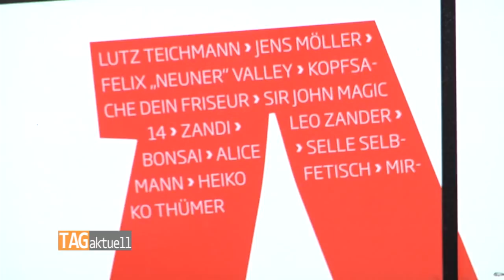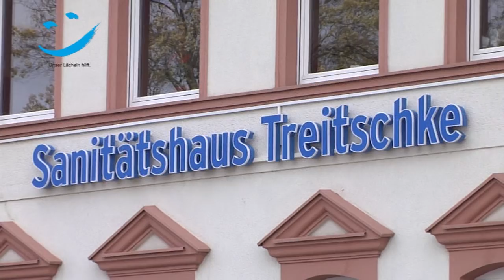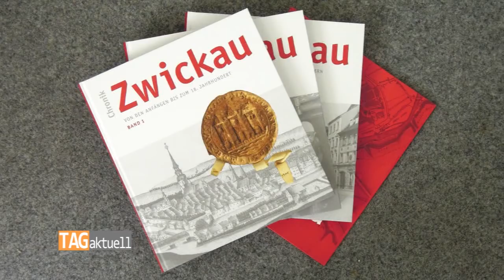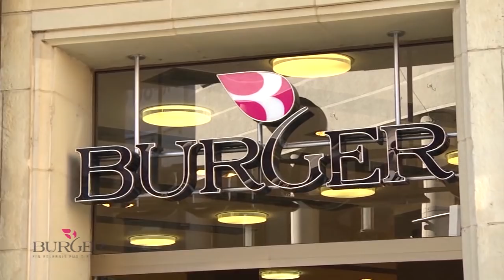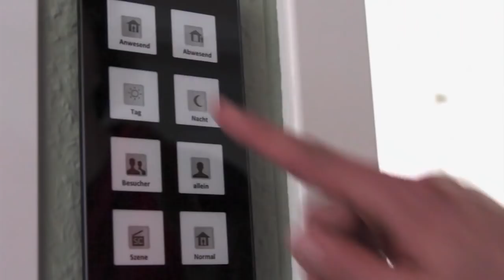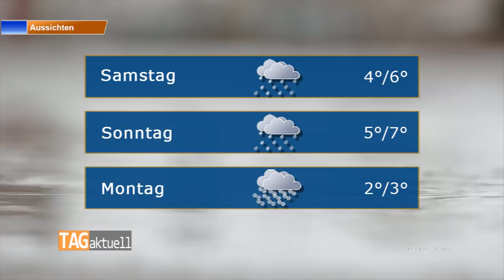TAGaktuell vom 06.12.2018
- FSV Zwickau steht vor ungewisser Zukunft
- Absolut gelungenes Stadt-Jubiläums-Jahr
- Rohbau der Zwickauer Polizeidirektion ist fertig